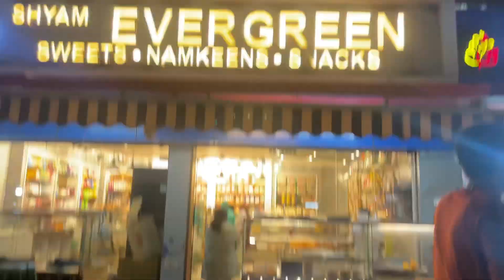Gussa hogya sillu 😂 ll 457 ll